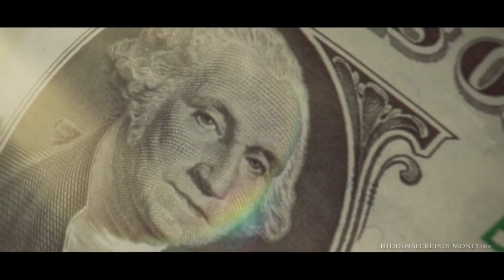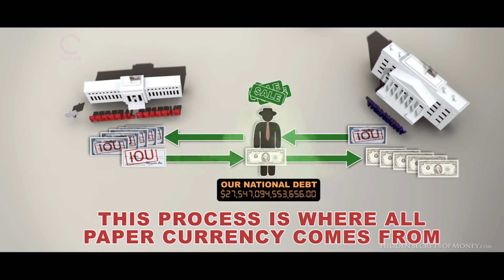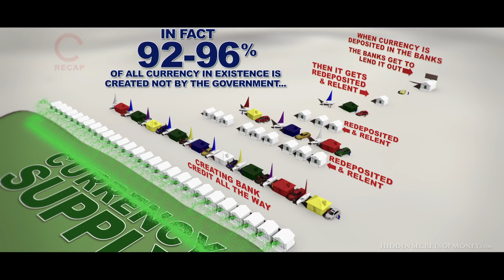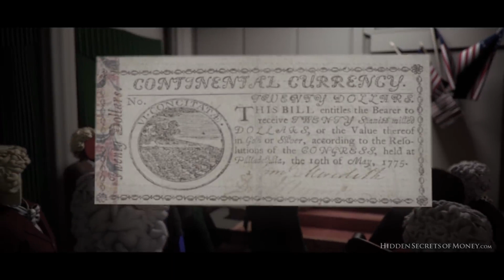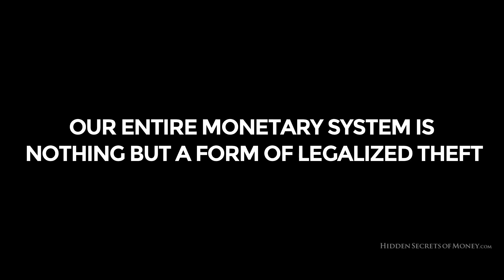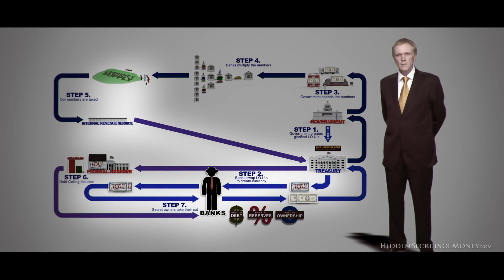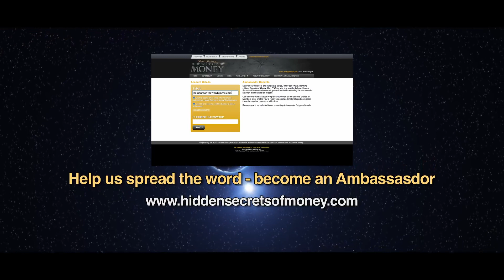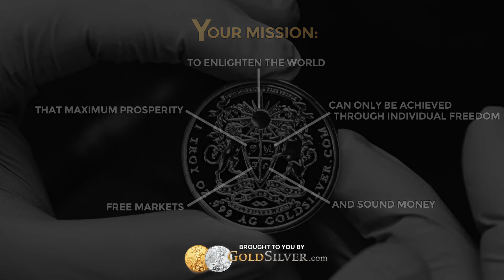The Biggest Scam In The History Of Mankind Hidden Secrets of Money Ep 4